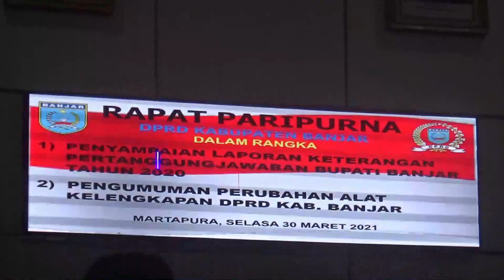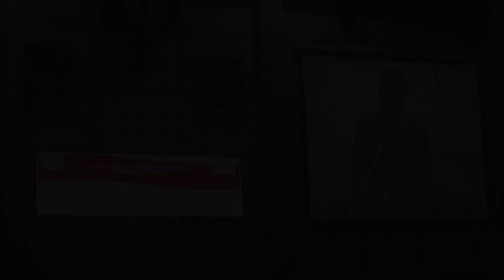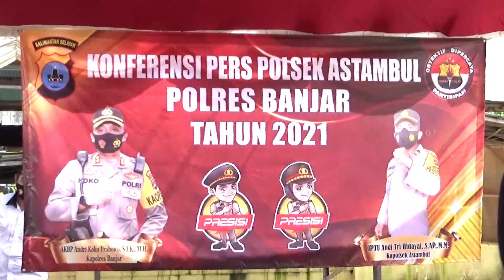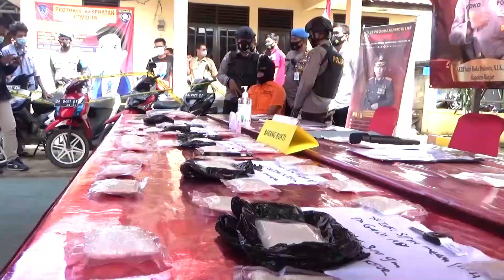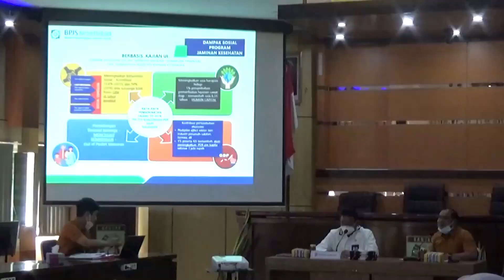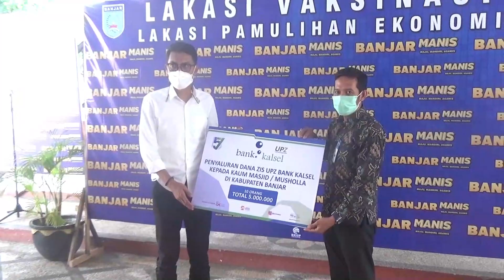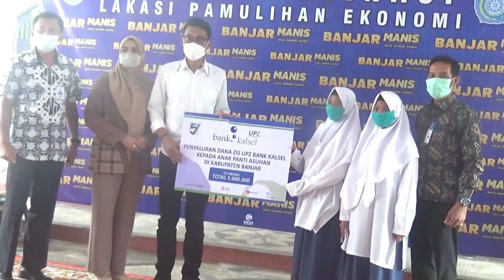(070421) LENSA BANJAR SEPEKAN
SUBSCRIBE ▶ LENSA BANJAR SEPEKAN Merupakan rangkaian berita pembangunan Pemerintah Kabupaten Banjar Provinsi Kalimantan Selatan dalam sepekan, yang di produksi oleh INTAN TV Martapura - Dinas Komunikasi, Informatika, Statistik dan Persandian Kabupaten Banjar.

Di Edisi Pekan Ini Merangkum Berita, Yakni :
1. LKPJ Bupati Banjar Tahun 2021
2. Pemberantasan Narkoba
3. Kenaikan Iuran BPJS Kesehatan
4. HKG PKK KE-49 Tahun 2021
5. Launching Majalah Suara Banjar
6. ZIS Bank Kalsel Cabang Martapura

Presenter          : Riska Fauziah dan M. Arya Fadillah
Kameramen      : Bagus Tamimi
Editing               : Agus Wahyu D

Lensa Banjar Sepekan  juga dapat disaksikan melalui GPRTV Kemkominfo RI Lewat satelit
parabola Setiap Hari Rabu Pukul 13:30​​​​​​​​​​ WITA